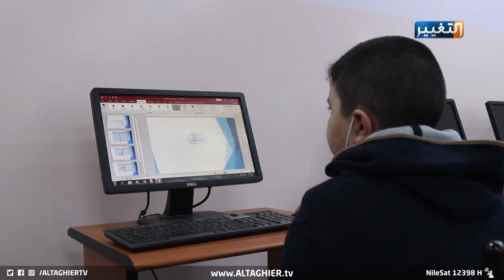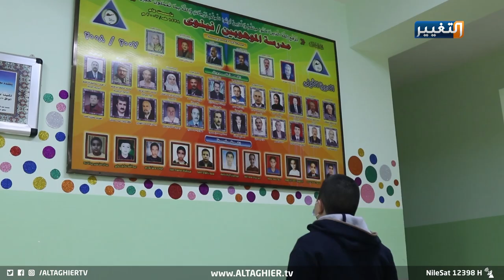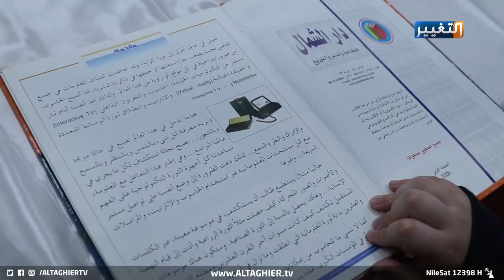طفل عراقي نابغة | تقرير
الطفل العراقي النابغة
تقرير: محمود الجماس